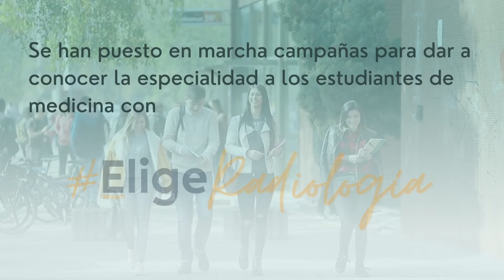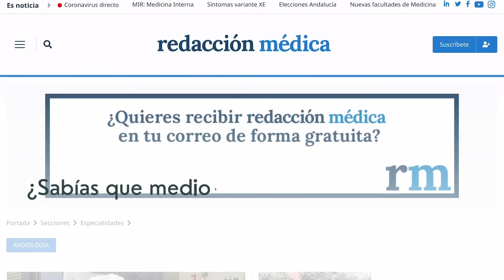¿Conoces el trabajo de la SERAM?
Accede a la web de la SERAM ▶️ seram.es